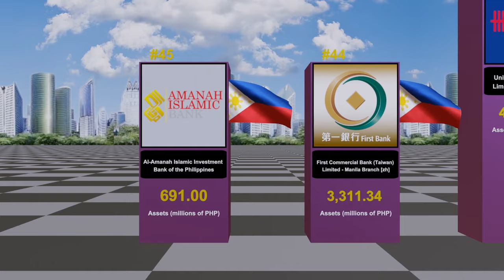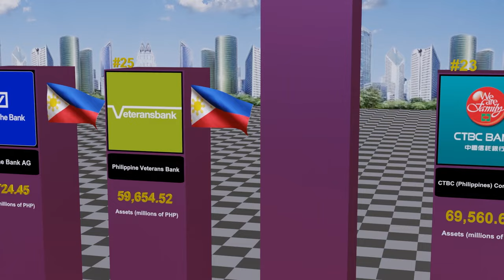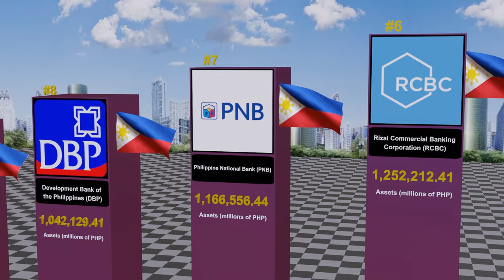Valuable Banks in the Philippines - Top 45 Banks in Philippines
Step into the world of Philippine banking excellence with our comprehensive overview of the top 45 valuable banks in the Philippines! In this enlightening video, we dive deep into the financial realm, uncovering the most valuable players shaping the landscape of banking in the Philippines.

From established giants to innovative newcomers, we present a detailed analysis of each bank's market capitalization, assets, profitability, and other key metrics that define their value and significance in the industry.

Whether you're an investor seeking insights into potential opportunities or a curious observer interested in understanding the dynamics of the Philippine banking sector, this video is your ultimate guide.

Join us on this insightful journey as we spotlight the top 45 valuable banks in the Philippines, celebrating their contributions to the nation's economy and financial well-being.

Top 30:     (1:03)
Top 20:     (1:40)
Top 10:     (2:23)